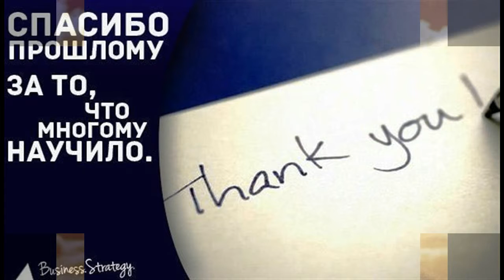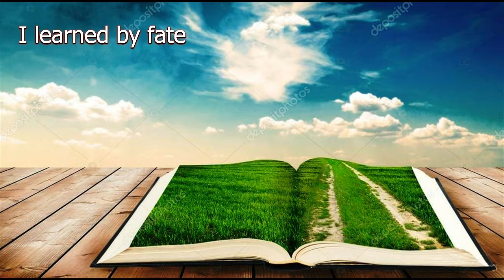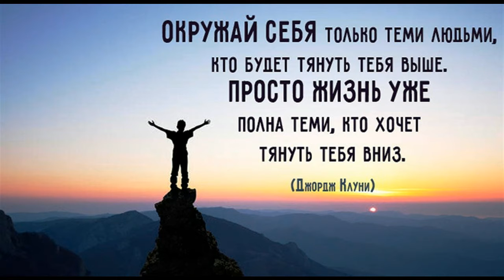Я выучен судьбой Майский Жук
Слова: Михаил Юрьевич Лермонтов

Я выучен судьбой

Мой друг, напрасное старание!
Скрывал ли я свои мечты?
Обыкновенный звук, название,
Вот всё, чего не знаешь ты.
 Пусть в этом имени хранится,
 Быть может, целый мир любви.
 Но мне ль надеждами делиться?
 Надежды... о! они мои,
  guitar
Мои - они святое царство
Души задумчивой моей...
Ни страх, ни ласки, ни коварство,
Ни горький смех, ни плач людей,
  horn & viola
Дай мне сокровища вселенной,
Уж никогда не долетят
В тот угол сердца отдаленный,
Куда запрятал я мой клад.
  viola
Как помню, счастье прежде жило
И слезы крылись в месте том:
Но счастье скоро изменило,
А слезы вытекли потом.
Беречь сокровища святые
Теперь я выучен судьбой;
Не встретят их глаза чужие,
Они умрут во мне, со мной!..

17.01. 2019 из альбома "Михаил Юрьевич Лермонтов"